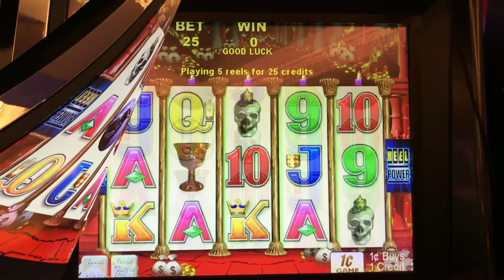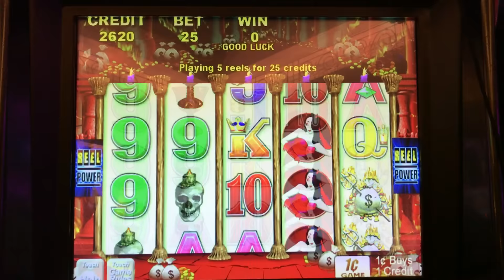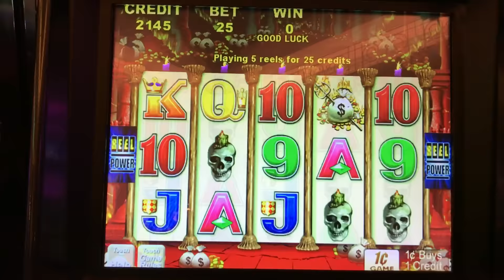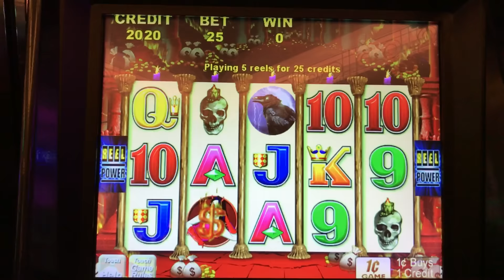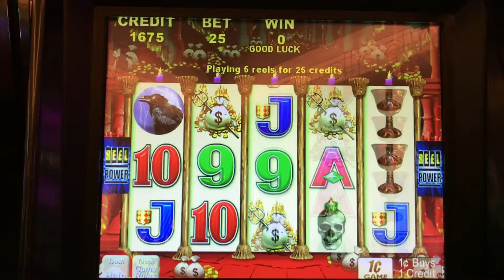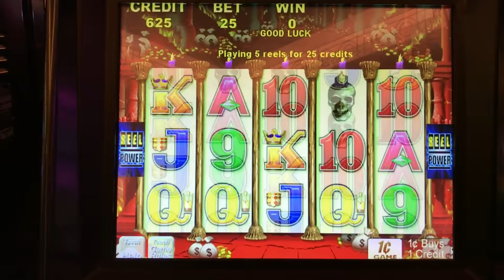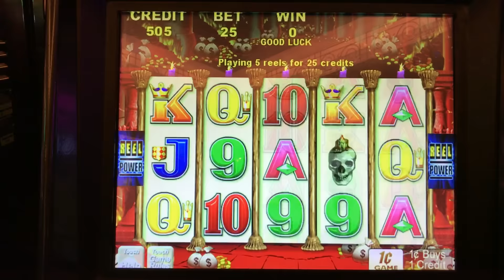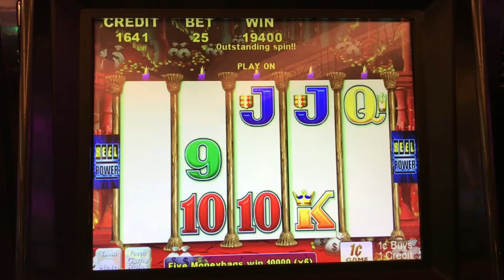Wicked Winnings Slot - Small Bet, HUGE Win! Live Play and Great Line Hit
A Huge Win on a Small bet in the original Wicked Winnings slot by Aristocrat.  The original is every bit as volatile as it's sequels. The game is a Reel Power game that pays any way and All picture symbols - moneybags, ravens, chalices, and skulls pay very well.  Wicked ladies are wild and on reels 2, 3 and 4.  They can come stacked to fill reel 2, 3 and 4 and multiply wins 27x.  Ravens pay $50 for 5, but Moneybags pay $100.00 for 5 at minimum bet.  I believe this is the only version where moneybags can come stacked, with potential for huge wins. This first game however, doesn't come with any features.  There are no free spins and no re-spin features.  It's just an old-school high volatile game.  Taken at Harrah's Resort Southern CA.